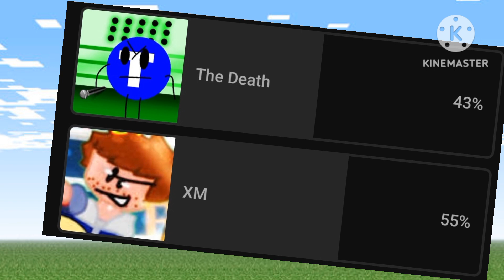Tck V.S. The Death - CG's Epic YBB - the dudes that Haven't lost?